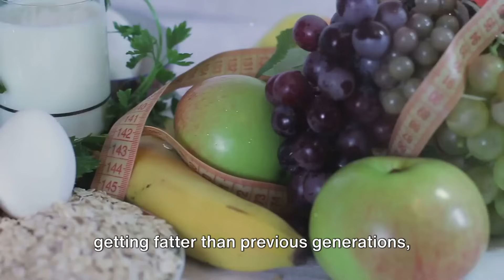Why Is Everyone Getting FAT ?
"Why Are We Getting Fatter? Exploring Obesity Trends Compared to Previous Generations"

Description: Join us as we delve into the complex factors behind the rise in obesity rates compared to previous generations. In this thought-provoking video, we examine the evolution of dietary habits, changes in lifestyle behaviors, and shifts in environmental and cultural norms that have contributed to the growing prevalence of obesity worldwide. From the impact of processed foods and sedentary lifestyles to societal influences and genetic predispositions, we unravel the multifaceted reasons why we're getting fatter. Gain insight into the challenges and opportunities for promoting healthier lifestyles and combating the obesity epidemic in today's society.

Please consult with a healthcare professional or a certified fitness trainer or nutritionist before starting any new exercise program or making significant changes to your diet. What works for one person may not work for another, and individual circumstances vary.

Any actions you take based on the information in this video are at your own risk. I am not liable for any losses, injuries, or damages arising from the use of the content shared in this video.
Always listen to your body, and if you experience any discomfort or pain during exercise or dietary changes, stop immediately and seek professional guidance.

By watching and following the suggestions in this video, you agree that you are doing so at your own risk and acknowledge that I am not responsible for any outcomes based on the information provided